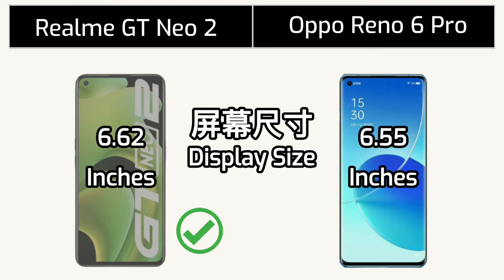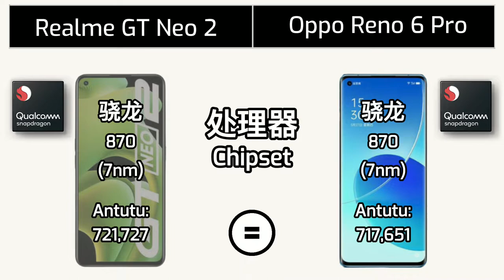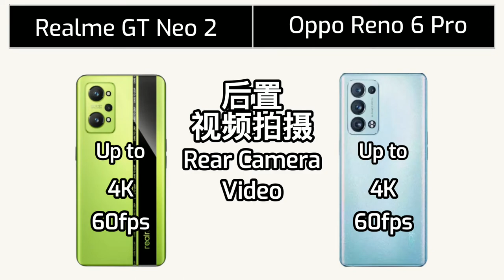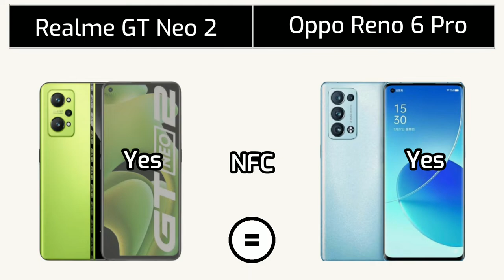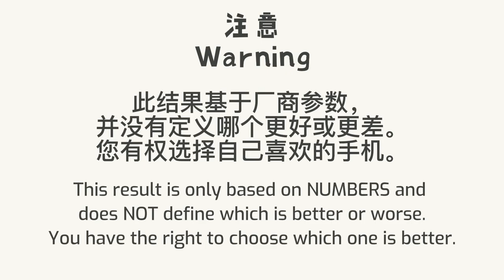Realme GT Neo 2 vs Oppo Reno 6 Pro | Specification Comparison | 参数对比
Realme GT Neo 2 vs Oppo Reno 6 Pro | Specification Comparison | 参数对比 | Relme | Oppo

视频内容 Video Content :
00:00 介绍 Intro
00:10 外观 Dimension
00:35 显示 Display
01:12 性能 Performance
01:35 存储 Storage
01:53 电池 Battery
02:11 摄像 Camera
02:53 网络与通讯 Connectivity
03:31 音响 Sound
03:44 颜色 Color

Realme GT Neo 2 Review
Realme GT Neo 2 Spec
Realme GT Neo 2 Compare
Realme GT Neo 2 Screen
Realme GT Neo 2 Memory
Realme GT Neo 2 UFS
Realme GT Neo 2 RAM
Realme GT Neo 2 5G
Realme GT Neo 2 Amoled
Realme GT Neo 2 realme UI
Oppo Reno 6 Pro Review
Oppo Reno 6 Pro Spec
Oppo Reno 6 Pro Compare
Oppo Reno 6 Pro Screen
Oppo Reno 6 Pro Memory
Oppo Reno 6 Pro UFS
Oppo Reno 6 Pro RAM
Oppo Reno 6 Pro 5G
Oppo Reno 6 Pro Amoled
Oppo Reno 6 Pro Color OS
snapdragon 870